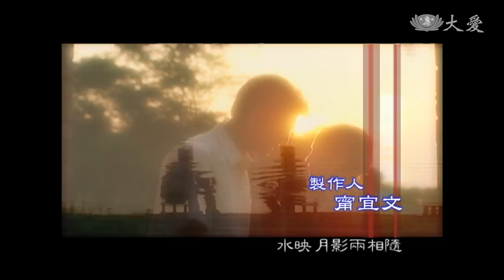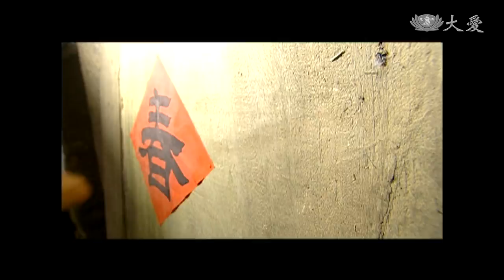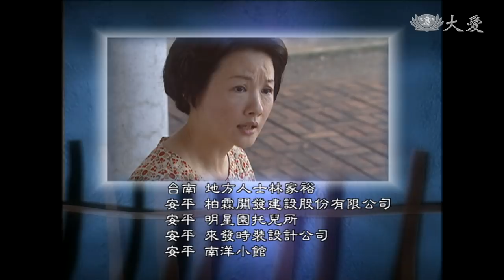[千江有水千江月] - 第03集 (ENG CC)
勝璧抓了土虱想給爸爸吃，黃父卻誤會他偷懶，勝璧被打到逃出家門，委屈萬分。晚上勝璧回家睡覺，黃父燉了土虱，特地叫勝璧起來吃，雖然爸爸臉色不好，但勝璧知道，爸爸還是愛他的。
勝璧身體不舒服，還是去田裡工作，阿水伯要他回去休息，勝璧卻不敢回去，躺在草叢睡覺，醒來後勉強撐著回家，黃父才發現他發燒了...

(07390003)